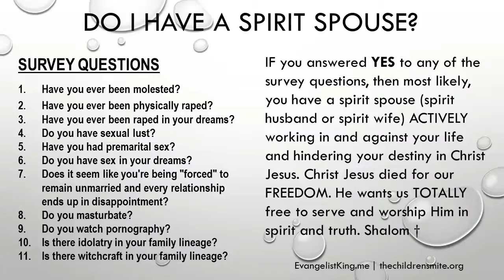EPISODE 182: Weekly Deliverance Sessions 01-26-17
ALL CALLS ARE PUBLIC, RECORDED AND SHARED ON ALL OUR PROGRAMS. Shalom †